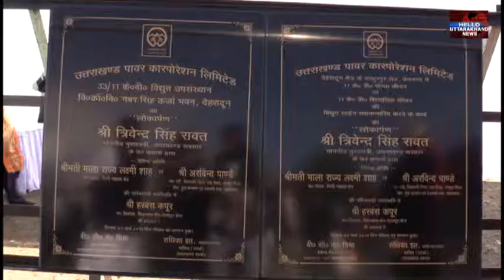कल राजधानी देहरादून में रहेंगी रक्षा मंत्री, सीएम ने किया काॅलेज भवन का शुभारंभ